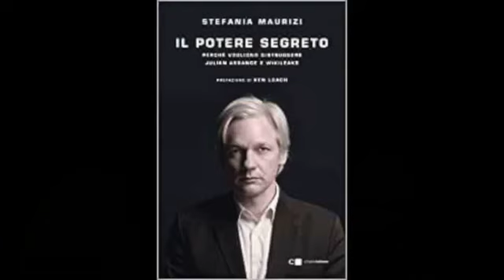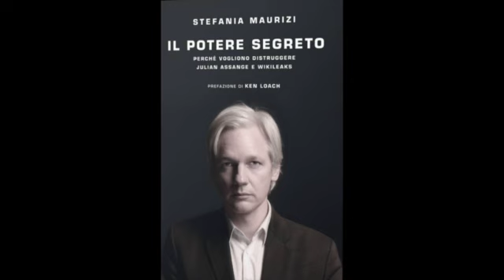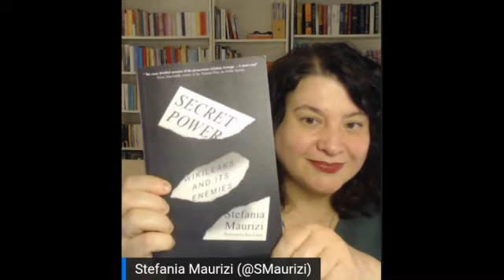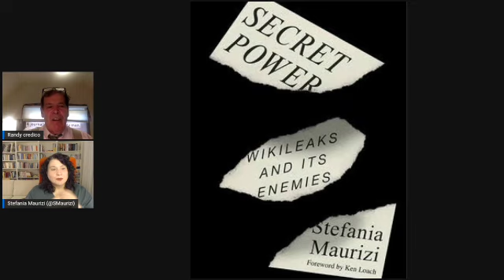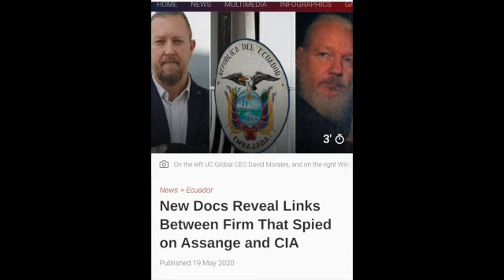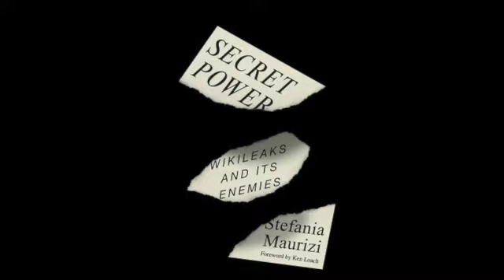Stefania Maurizi: 'Secret Power'